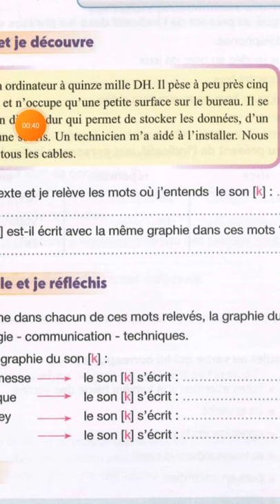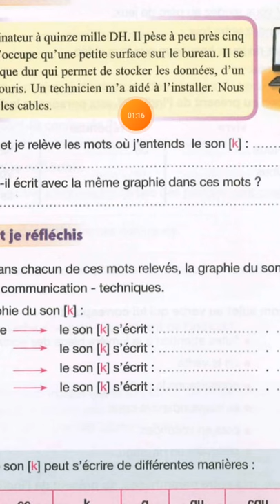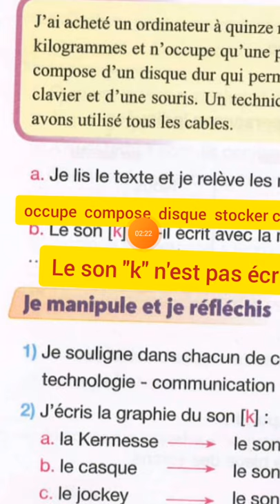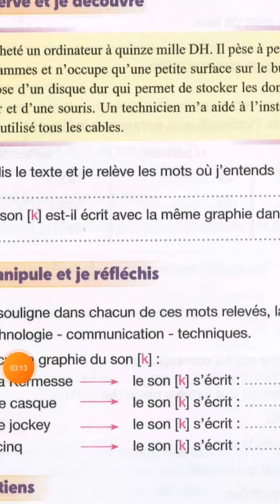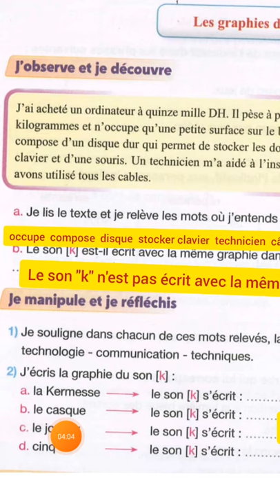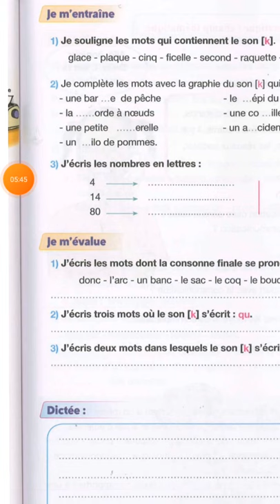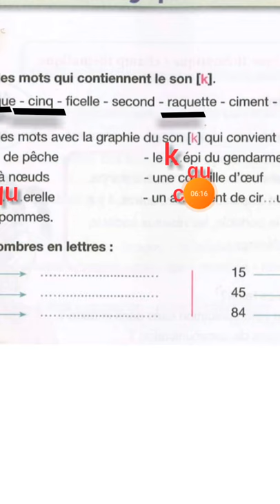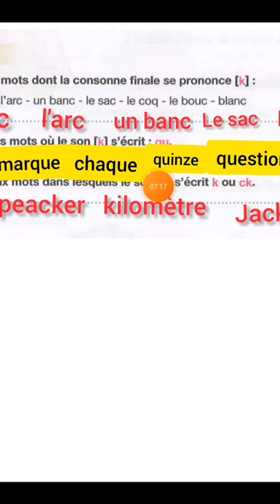ORTHOGRAPHE DICTÉE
j'ai acheté un ordinateur à quinze mille DH.Il pèse à peu près cinq kilogrammes et n'occupe qu'une petite surface sur le bureau. Il se compose d'un disque dur qui permet de stocker les données, d'un clavier et d'une souris. Un technicien m'a dit à l'installer. Nous avons utilisé tous les câbles.